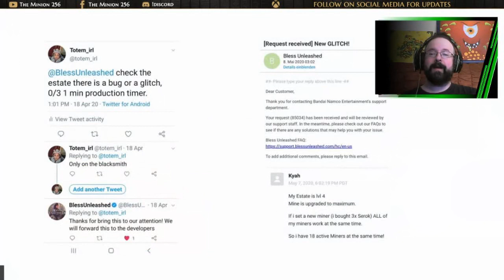Let's Talk About the Estate Exploit Bans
Rock your Ears with a Razer headset